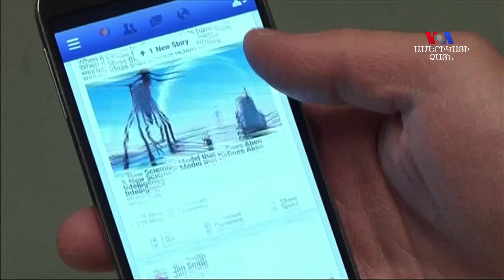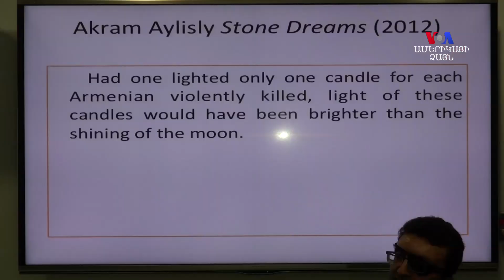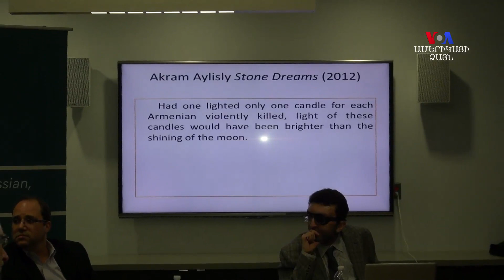Հայ-ադրբեջանական պատերազմը շարունակվում է սոցցանցերում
Վաշինգտոնի Ջորջթաունի համալսարանում անցկացվեց միջոցառում նվիրված ադրբեջանցի գրող Աքրամ Այլիսլիին, ով գրել էր. «Եթե բռնի կերպով սպանված յուրաքանչյուր հայի համար գեթ մեկ մոմ վառեինք, մոմերի լույսը Լուսնի լույսից պայծառ կլիներ»: